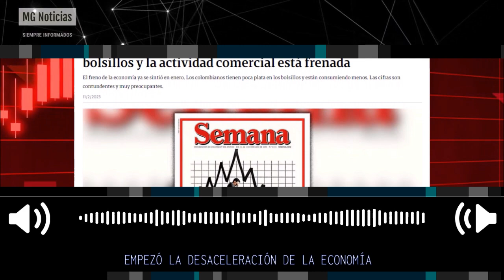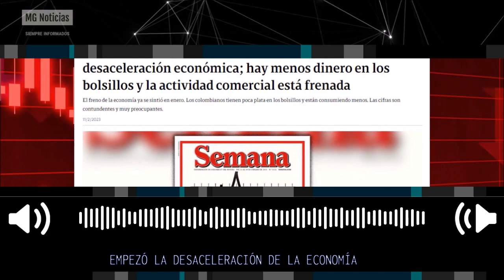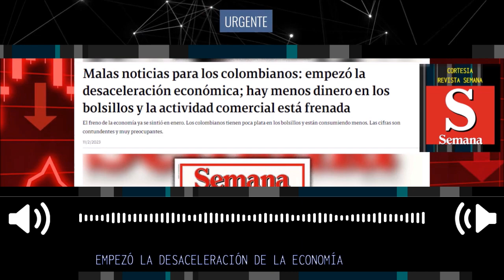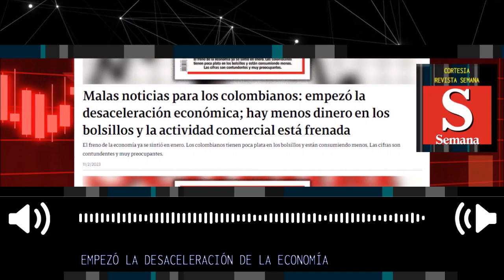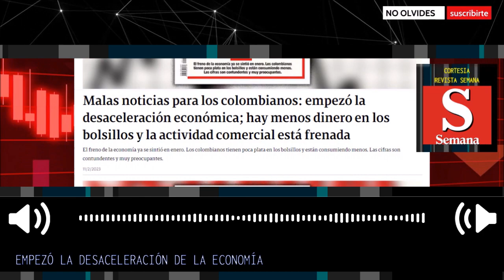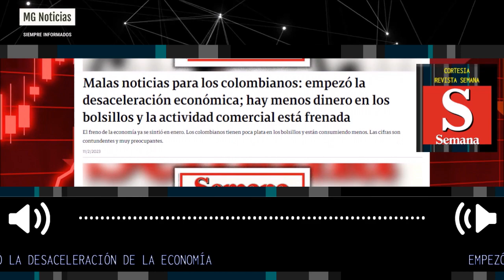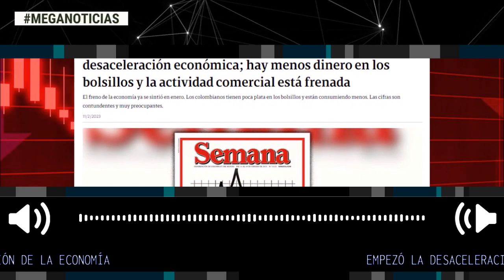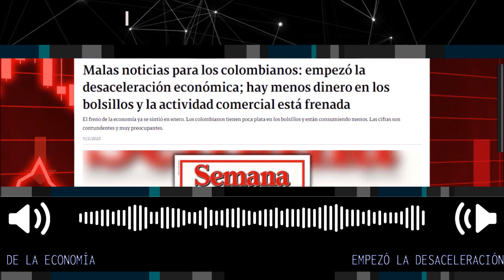MALAS NOTICIAS PARA COLOMBIA 🔴 EMPEZÓ LA DESACELERACIÓN DE LA ECONOMÍA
Malas noticias para los colombianos: empezó la desaceleración económica; hay menos dinero en los bolsillos y la actividad comercial está frenada
El freno de la economía ya se sintió en enero. Los colombianos tienen poca plata en los bolsillos y están consumiendo menos. Las cifras son contundentes y muy preocupantes.